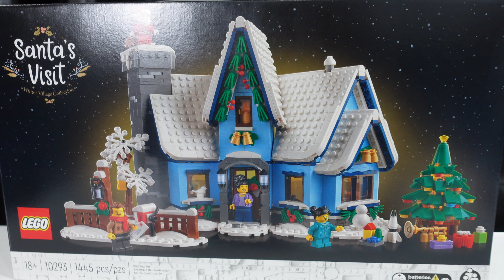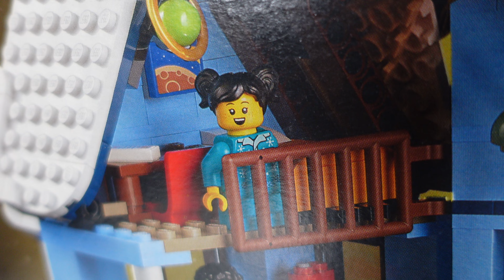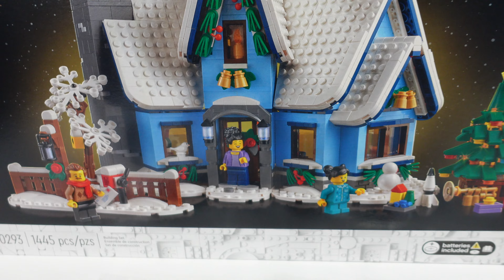My Plan to Fix LEGO's Santa's Visit Set | Bricklink Buying With Brickitect #1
In the first episode of my new series, Bricklink Buying With Brickitect, I share the pieces I bought to change the color of the Santa's Visit holiday set from blue to green and make some changes to the decorations, mainly the wolverine claws that I can't unsee.

Our Mailing Address:
Greg & Clark